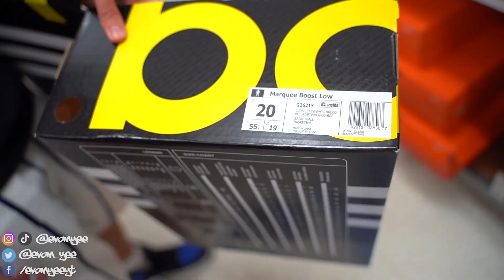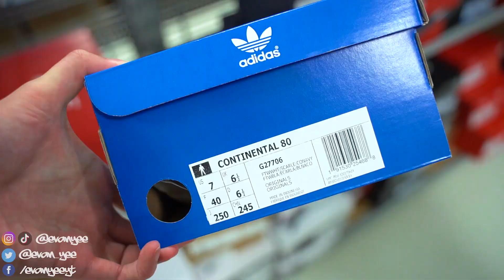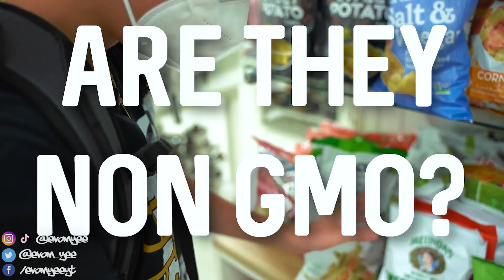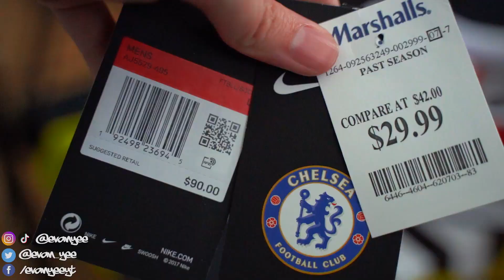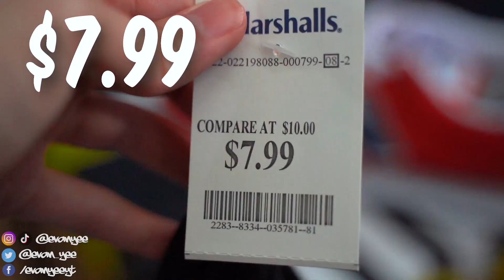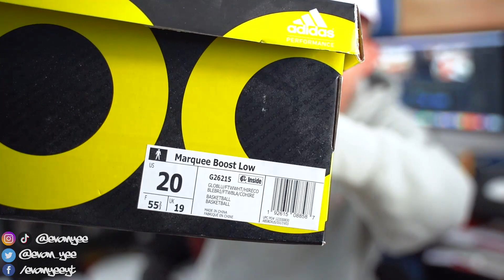Buying Rare Sneakers/Steals At MARSHALLS for CHEAP!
Buying Rare Sneakers/Steals At MARSHALLS for CHEAP! | Buying/Searching for Rare and Cheap Sneakers at Marshalls! | What’s good everyone, we’re back with another video! Today is a shopping and vlog type video where we shop for steals at Marshalls! Marshalls is like Tj Maxx and Ross where things are cheap but if you look, you can find some crazy items and that includes sneakers (and the occasional wtf is that shoe)! Let me put you on game...

►Video Key►
Preview: 0:00
Intro: 0:35
Marshalls #1: 0:58
Marshalls #2: 3:44
Marshalls #3: 4:19
Marshalls #4: 6:49
Marshalls Review: 8:00
Item #1: 8:17
Item #2: 8:47
Item #3: 9:00
Item #4: 9:27
Item #5: 9:39
Sneakers!:
Sneaker #1: 9:48
Sneaker #2: 10:11
Signature Sneaker: 10:39
More Rare Sneakers: 11:16
Yeezy/Jordans!: 11:53
Marshalls Wrap-Up: 12:09

Add me!

Shot by Derrell Wyche (Dre Breeze) and Tony Ha